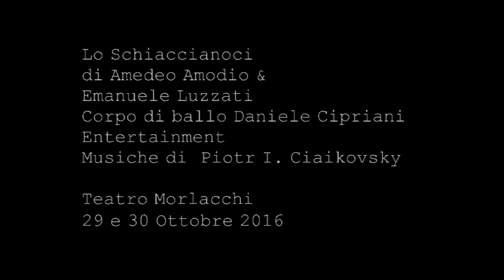Schiaccianoci - Intervista con Anbeta Toromani e Alessandro Macario